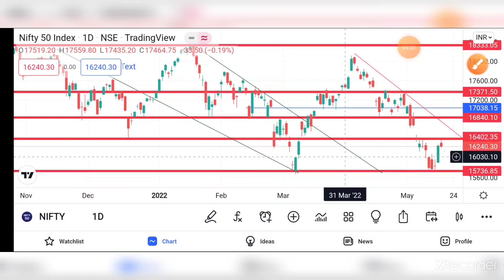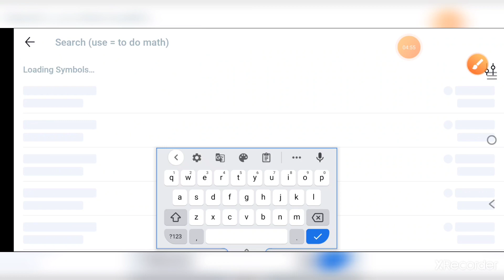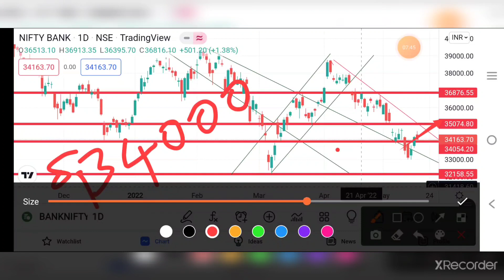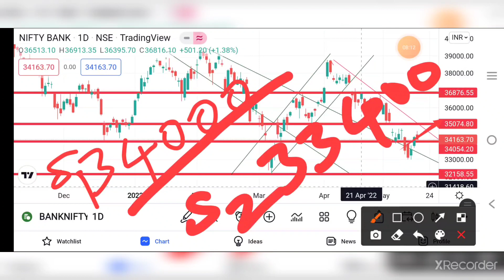NIFTY AND BANKNIFTY PREDICTION FOR TOMORROW | NIFTY AND BANKNIFTY FOR 19TH MAY | TSA